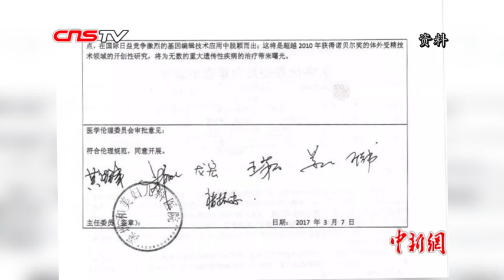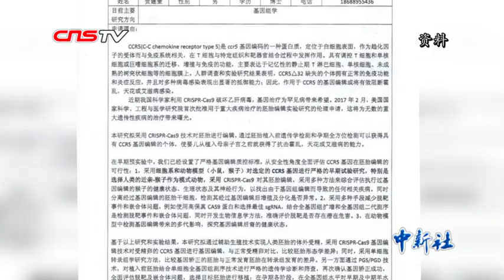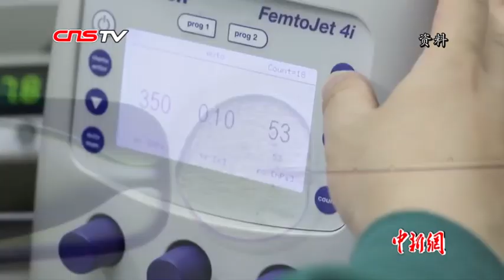中国广东初步查明“基因编辑婴儿事件”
记者从广东省“基因编辑婴儿事件”调查组获悉，现已初步查明，该事件系南方科技大学副教授贺建奎为追逐个人名利，自筹资金，蓄意逃避监管，私自组织有关人员，实施国家明令禁止的以生殖为目的的人类胚胎基因编辑活动。